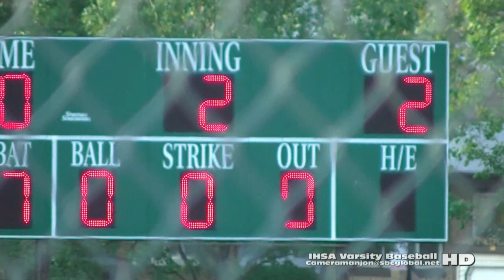2 (IHSA Sectionals) Harlan Falcons@University Lab Varsity Baseball2a (6-4-15) Regionals@Brooks High